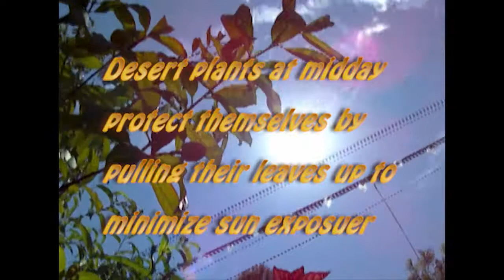Protection, Plant protects itself from direct sunlight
Time Lapse photography and Videography the world around us! Time Lapse brings out our animated and alive would that at first looks static but is alive and moving!